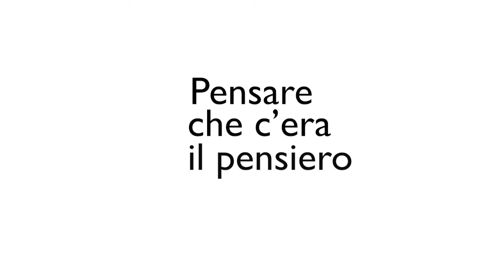Tutino: “Questo è il momento di crollo di una civiltà”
Pensare che c’era il pensiero - storie e attualità - Pillole
Episodio 10, parla Davide Tutino professore ed attivista, prima parte.

Con Giovanni Zibordi, conduce Katia Giannotta, regia di Giulio Bona, produttore esecutivo Red Cat. Un programma a cura di ComeDonChisciotte.org